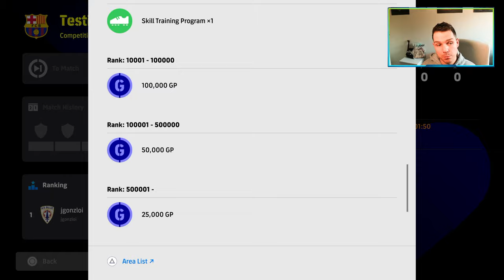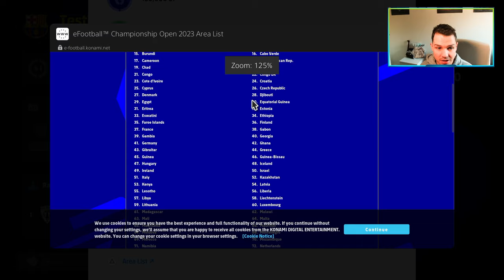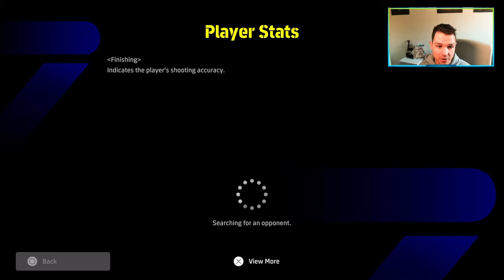BRAND NEW EVENT in DREAM TEAM - WEEKEND CUP | eFootball 24